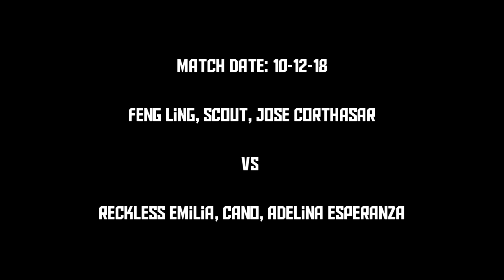[EU] Granado Espada fixed-item, cross world pvp: The Legendary Neckbeard!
Team: Feng Ling (Soso), Scout, Jose Corthasar
0:11 » Vs Adelina Esperanza, Cano, Reckless Emilia
5:25 » Vs Grandies (Soul Guard), Scout, Vincent Rio

Playin some neckbearddddd along with a forgotten MMA user lel.